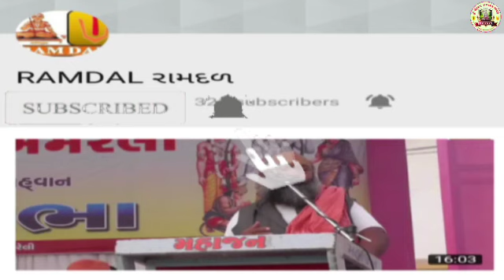RAMDAL મધ્યસ્થ સંઘ મિટિંગ લીમડી